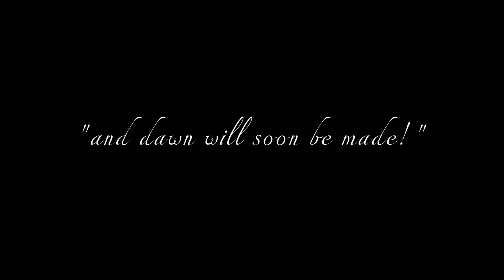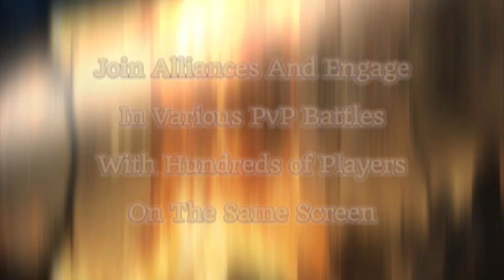accessible game for visually impaired incited player coming soon